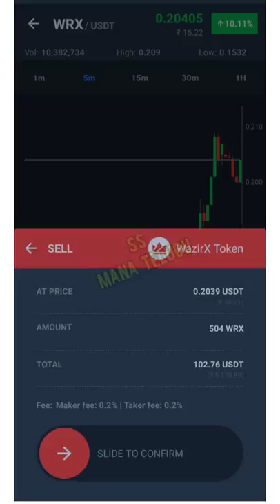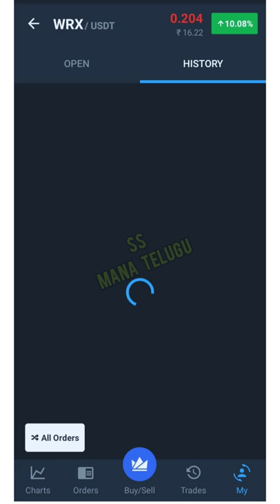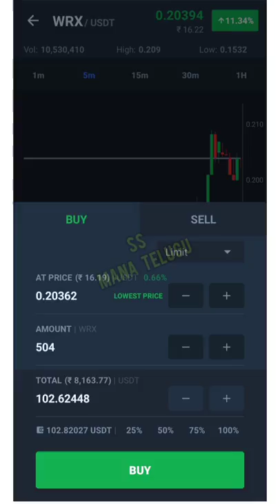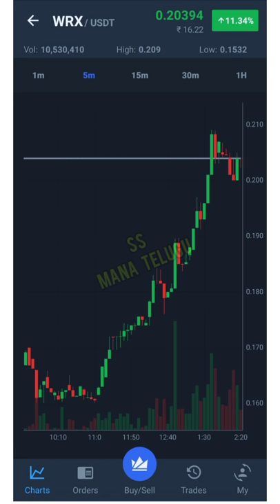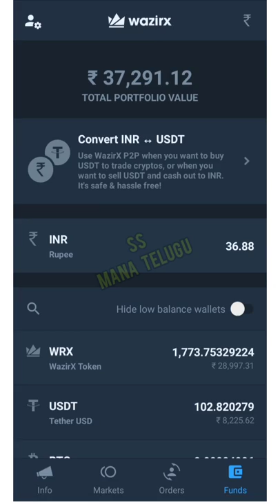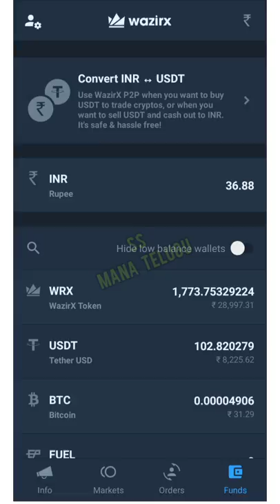How to trading coins in wazirx Telugu video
I use WazirX Bitcoin exchange and love it! Their latest unique feature, Smart Token Fund, helps crypto investors find expert traders, and let them manage their cryptocurrency portfolio. Check it out!